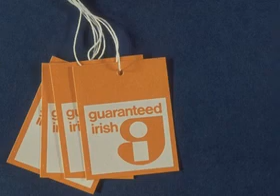RTE LIVELINE - EITHER PHILIP OR BRID IS TELLING A PORKY - WHICH ONE OF THEM IS IT? JOE DUFFY IRELAND